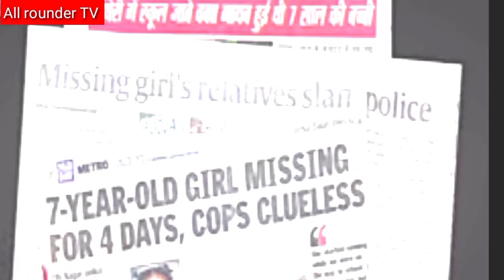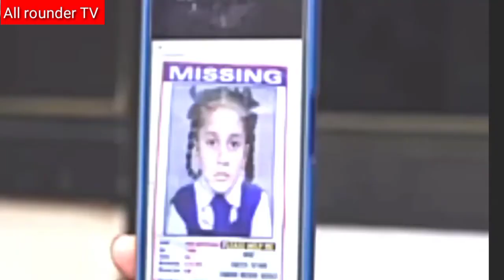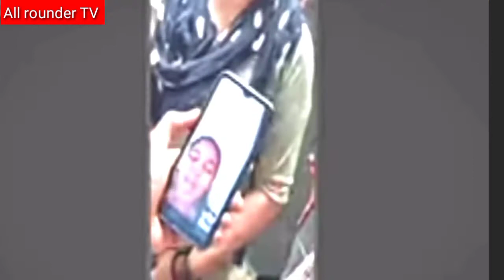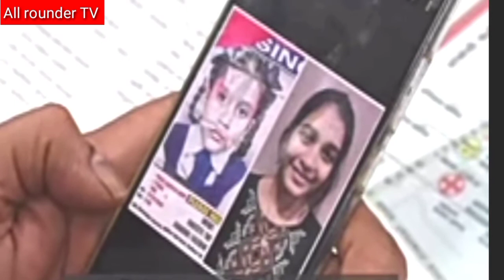9 साल के बाद अपने घर कैसे पहुँची...? लापता पूजा गौड़ #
12 जनवरी 2013 को मुंबई में रहने वाली पूजा गौड़ अपने स्कूल से लापता हुईं थीं।9 साल बाद कैसे वह अपने घर वालों तक पहुंची ।